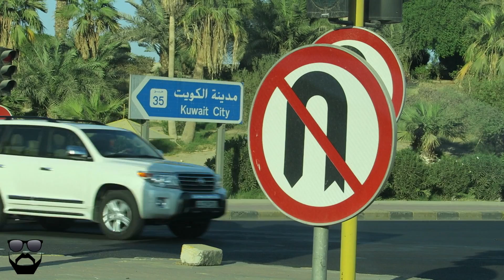هدية من ريد بل